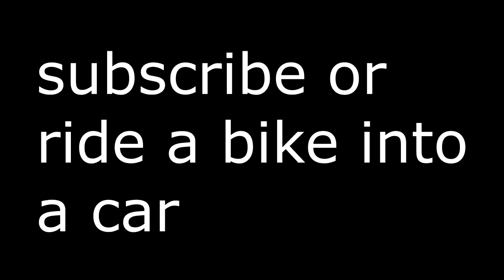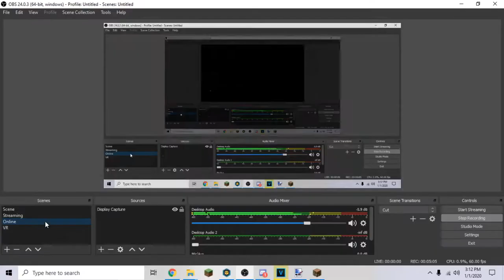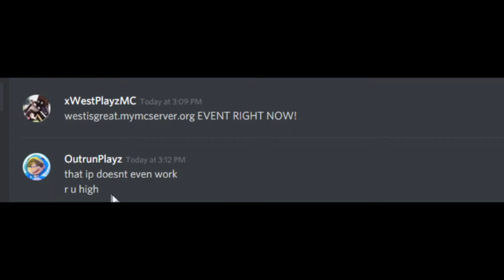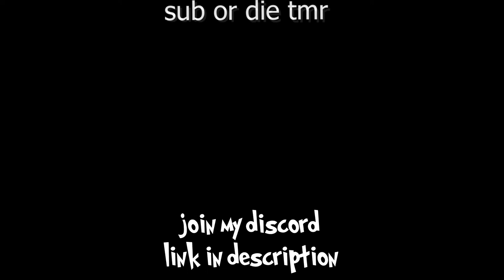Trapping kids to find a diamond.. (ft. Outrun)